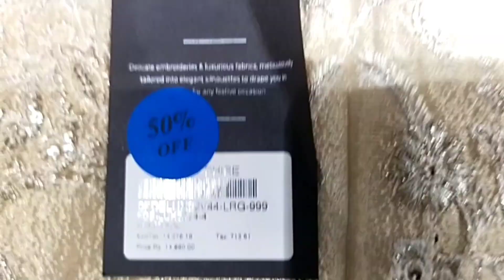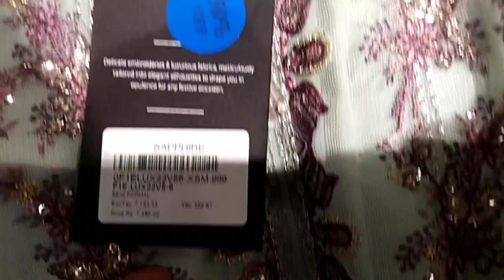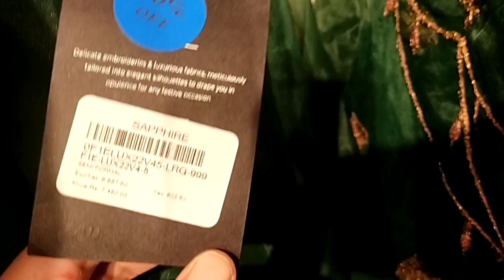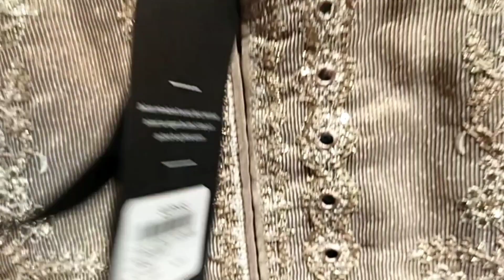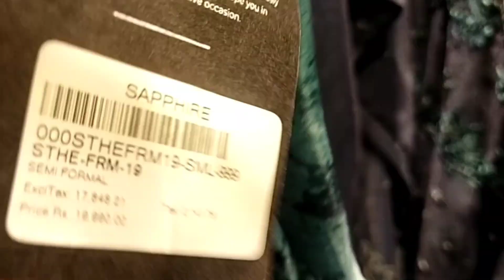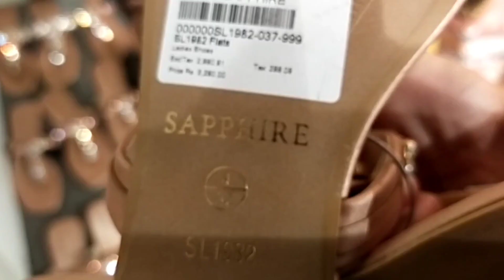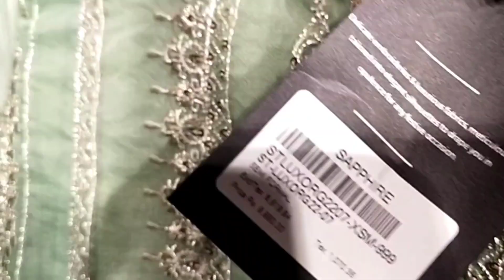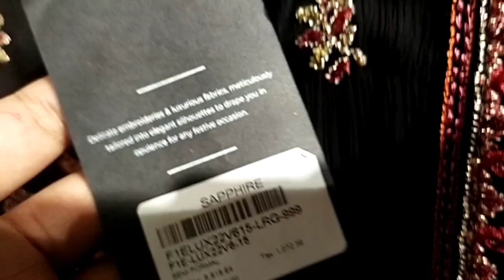Sapphire 75%😱 & 50% off sale 2022 || ready to wear